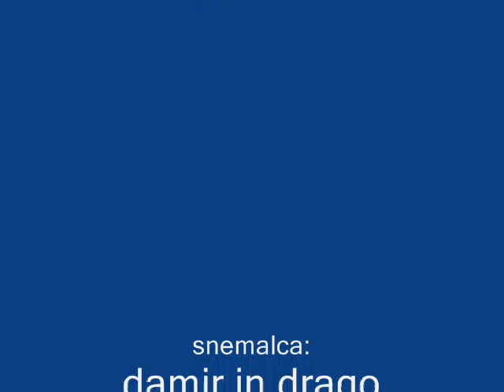prigode na letališču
vse kar se lahko zgodi na letališču